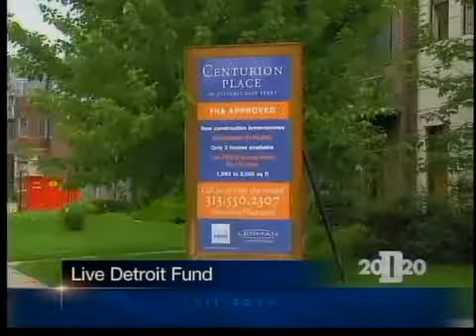CommunityNext - Live Detroit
Metro Detroit group is traveling the country to bring young professionals back to Detroit!